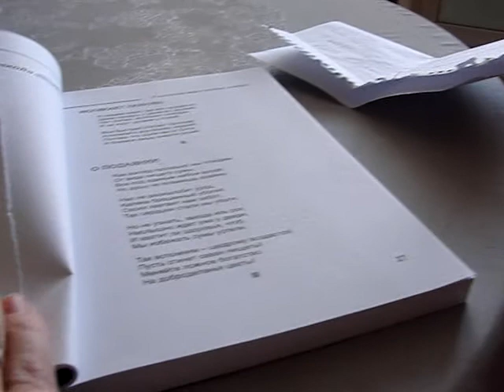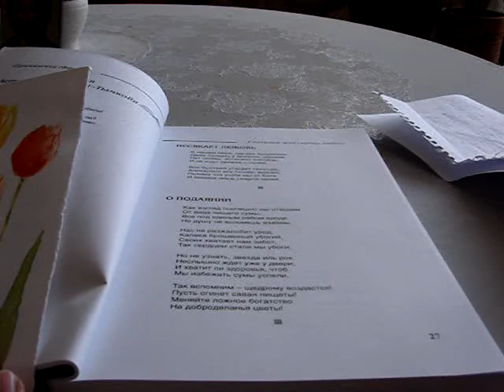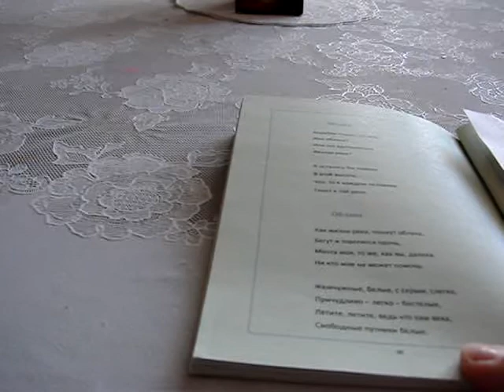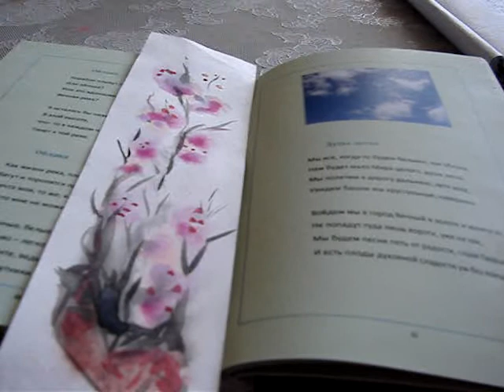в вербное воскресенье